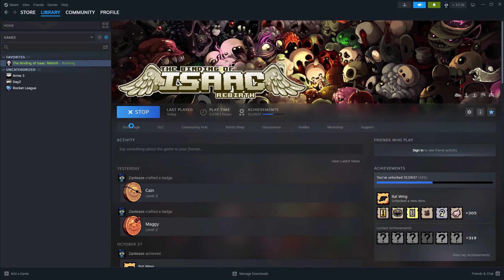The Binding of Isaac Repentance Episode 11 ( Samson's First Completion Mark )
In this episode we take Samson to see if we can beat Mom's Heart .